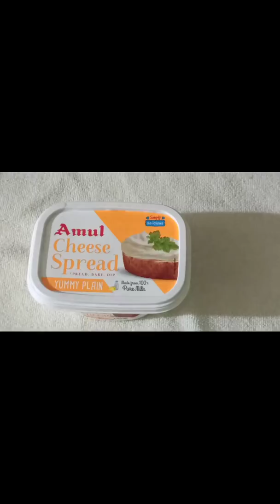cheese spread bread || How to use cheese